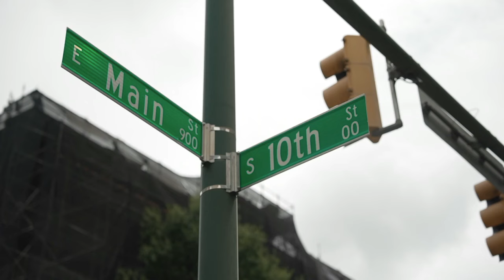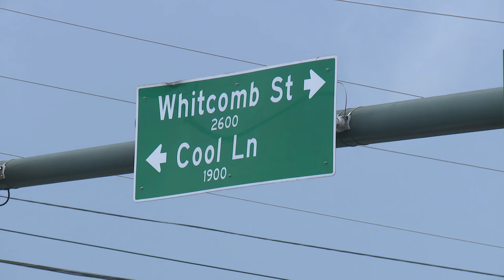What police are saying after 17 people were shot over 8 days in Richmond